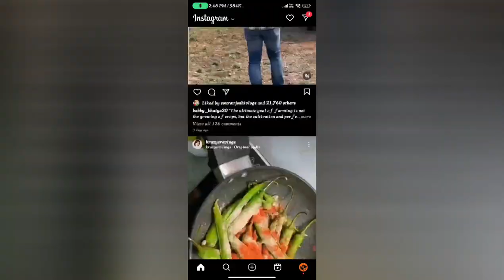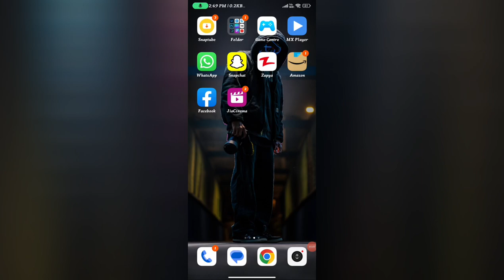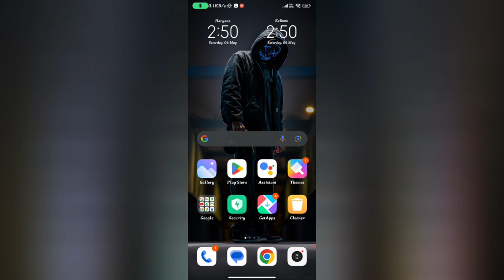Instagram Ka Password Bhul Jaye To Kya Kare | Instagram Ka Password Bhul Gaya Kaise Pata Kare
ig ka password bhul gye to kya kare,
instagram ka password bhul gye to kya kare,